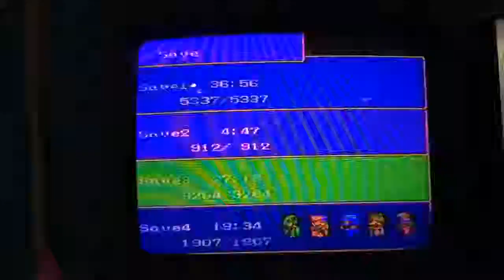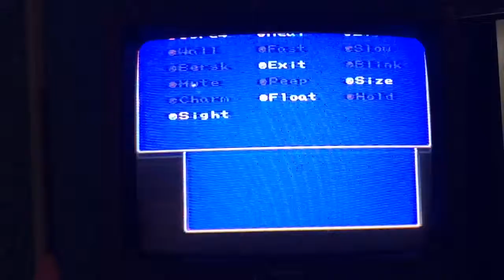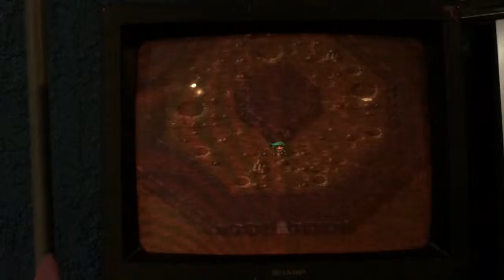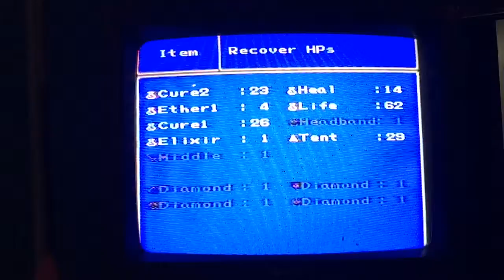Let's play Final Fantasy 2 ( part 34, Behemoth's 1 and 2, and Odin)